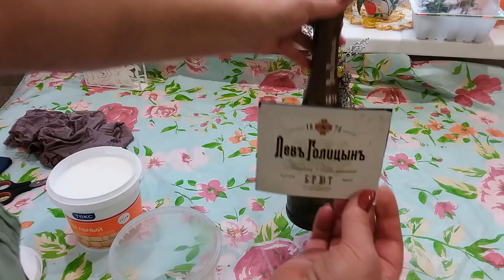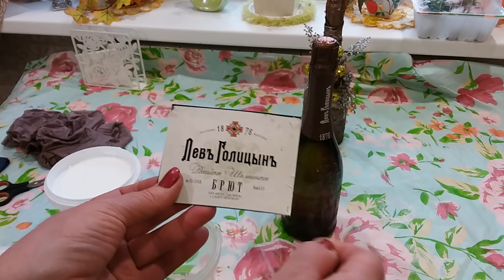Не выкидывайте колготки, они пригодятся для украшения бутылки шампанского на новый год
Как украсить бутылку шампанского на Новый год или в подарок из подручных материалов узнаете из этого мастер класса